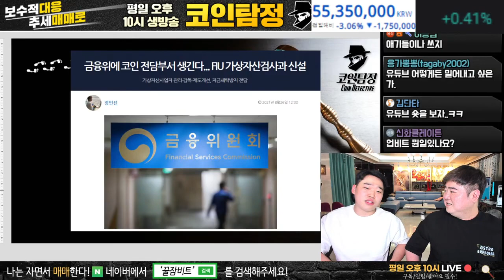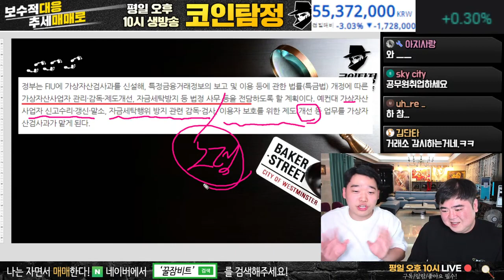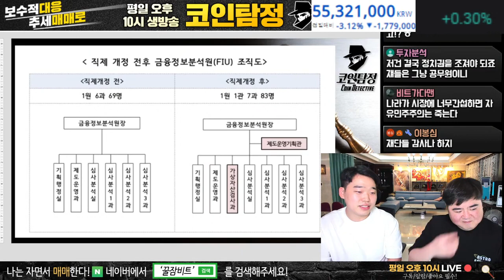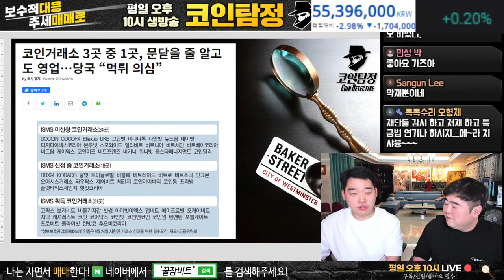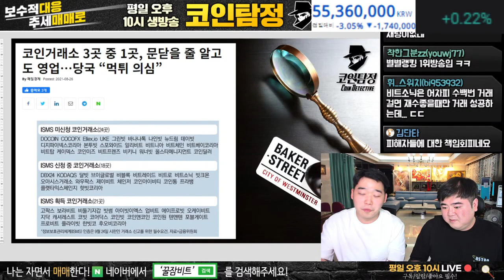가상자산 검사과 뭘까?